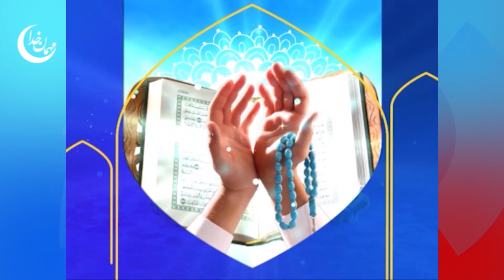رایحه سحر: معنویت گرایی، تفاوت معنویت گرایی سنتی و مدرن